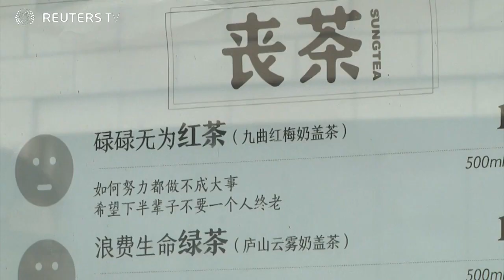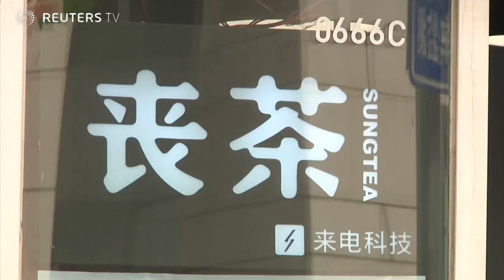Chinese millennials embrace 'giving up'